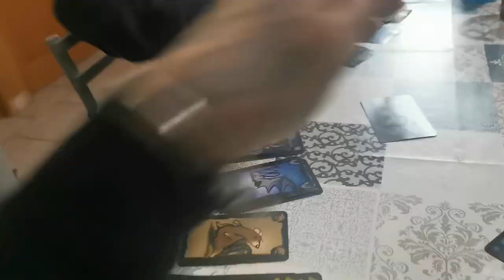Un petit week end avec moi !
Voilà aujourd'hui nouvelle vidéo un peu spécial, j'avais envie de changer un petit peu de thème et de vous emmener loin de mon milieu professionnel pour vous montrer mon petit week-end, rien de fou, des bons moments en famille, de l'amour, tout ce qui résume ma vie et que je ne changerai pour rien au monde, alors voilà des moments de vies, MES moments de vie.
N'hésitez pas à liker, partager et commenter, mes statistiques me font énormément plaisir !

- NEYTO
- weik_
Cela leur ferai plaisir !